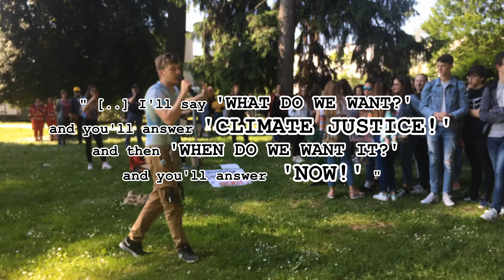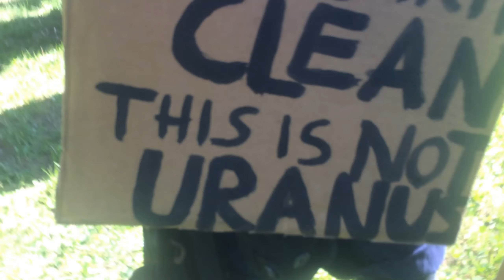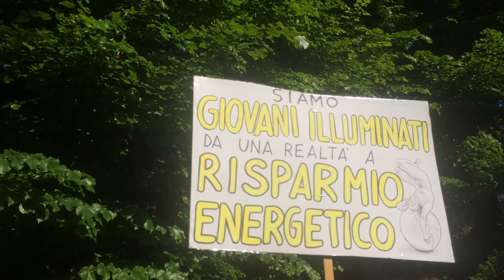I ATTENDED A CLIMATE CHANGE PROTEST (and I filmed it) 🌱🌏📢 || lunacraveswifi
FRIDAYSFORFUTURE, SECOND GLOBAL SCHOOL STRIKE (24 MAY 2019), ITALY
Hello people! As you know if you follow me on Instagram (@lunacraveswifi self promo yikes), I have attended the first global school strike for climate change (15 march 2019) and of course, this being a VERY VERY IMPORTANT issue going on on earth, I took part in the second global one too (24 may 2019).
Since protesting for the first time, here in Italy some shops have started giving paper bags for fruit and vegetables for free and charging a few cents for the plastic ones, so that's great! A lot of brands, fearing they would lose customers, also started making more environmentally friendly choices.
I very much hope it's not just all green-washing and merely a marketing technique.. 🌸😥
EVERYONE can make a difference and help save our amazing planet that we share with so many other species!
We HAVE to be respectful towards everyone and EVERY SENTIENT being, who just wants to live a peaceful life in their natural habitat. 🌏🐋🐧🐨
Start doing something NOW! We are running out of time and even the smallest action (switching to washable napkins, using a cotton bag instead of using one disposable plastic bag every day, avoiding disposable cutlery) can make a giant impact 💕💕🥝
Instagram: @lunacraveswifi, @lunacravestrash (spam account), @lunacravespeace (private account for long term followers and friends)